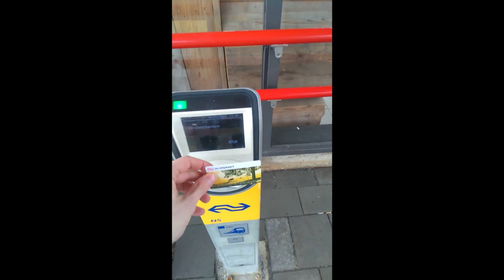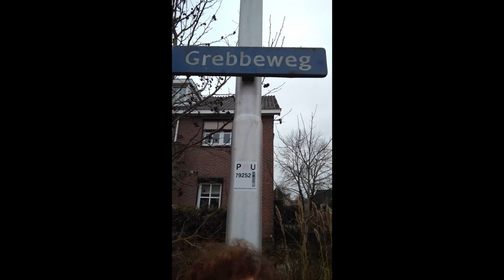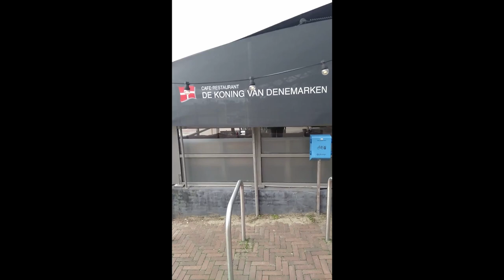SKAFFA naar SOLLICITATIE?!? DEZE MAN zet GRUWELIJKE RWINA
Hoi, ik ben J.A. Brown en ik laat in mijn vlog zien wat er gebeurt als je knetterskaffa naar een sollicitatiegesprek gaat.